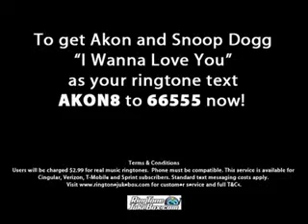Akon& Snoop Dogg/Radium & Lenny Dee: I Wanna Love You/Headbanger Boogie!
Looks lik some headbanger boogie got into da mainstream

Da Song u hearing is

Radium & Lenny Dee: "Headbanger Boogie"

there is a link to dat vid

da video of course is"I Wanna Love You" By Akon & Snoop Dogg

this is a mash up by someone who is baked!